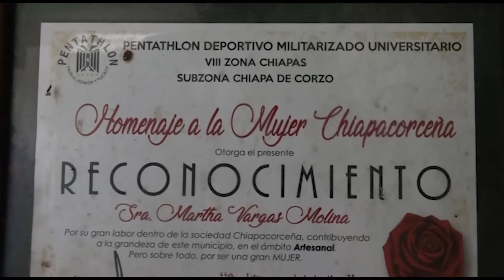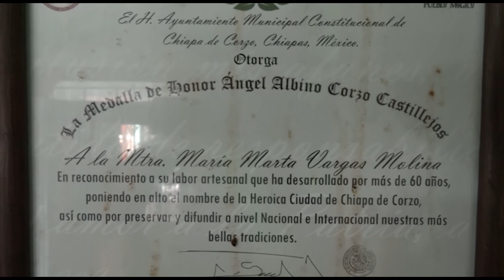María Marta Vargas Molina galardonada con el reconocimiento; “Tesoro Humanos Vivos en Chiapas”.